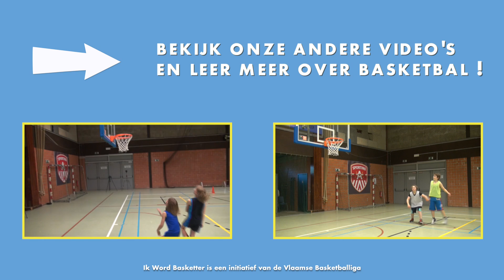Ik word basketter - Wat is een dubbele dribbel?